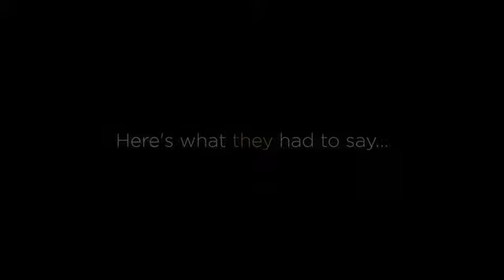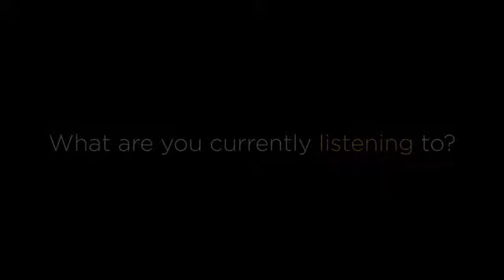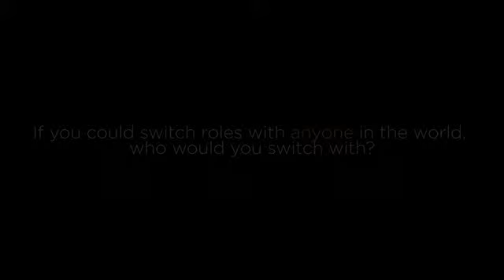Meet Our CFO Marc | Alchemy Construct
Recently, we sat down with a few of our team members to get to know them a little better. Marc, our trusty CFO, was the first cab off the rank. Watch the video to find out what makes a CFO at Alchemy Construct tick!